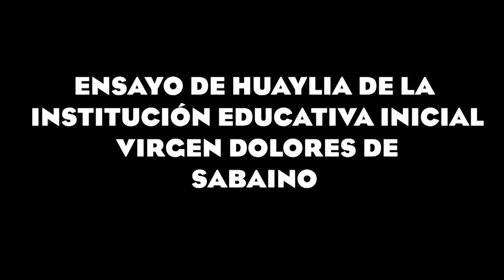ENSAYO DE HUAYLIA - JARDIN VIRGEN DOLORES SABAINO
CADA AÑO SE REALIZA EL CONCURSO DE HUAYLIA EN LA PROVINCIA DE ANTABAMBA, Y SABAINO ES UNO DE LOS DISTRITOS QUE LLEVA UN BUEN GRUPO DE DANZANTES DE HUAYLIA Y ESTOS NIÑOS SON UN REFLEJO DE ESO.